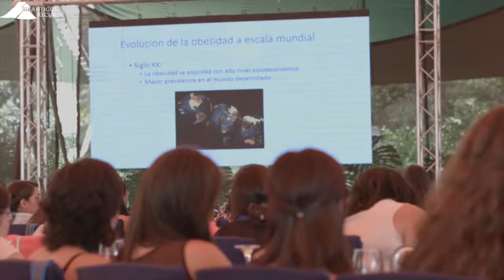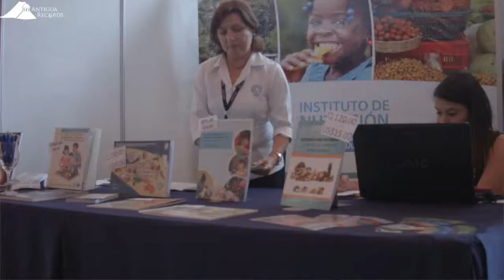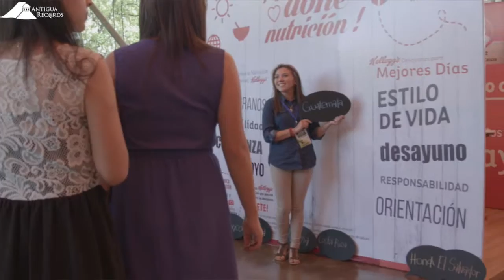AMMFEN Congreso Internacional Antigua Guatemala 2016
Primer Congreso Internacional Antigua Guatemala 2016
Asociación Mexicana de Miembros de Escuelas y Facultades de Nutrición A.C.
Una producción mas de Antigua Records.